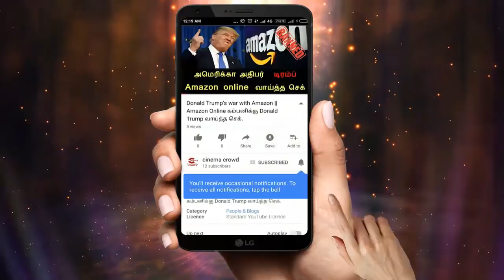Nandhini serial 21/5/18 Full episode Review | Nandhini Serial today episode